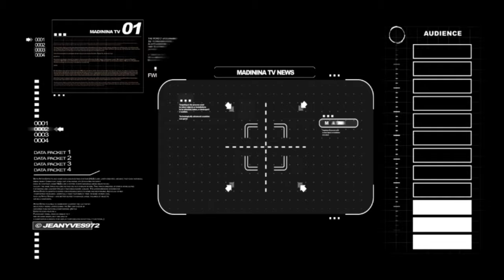Discours : Alfred MARIE-JEANNE - MadininaTV.com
Discours d'Alfred MARIE-JEANNE :
Président de l'exécutif de la CTM - Député de la Martinique
à la réunion mensuelle du MIM à Saint-Joseph